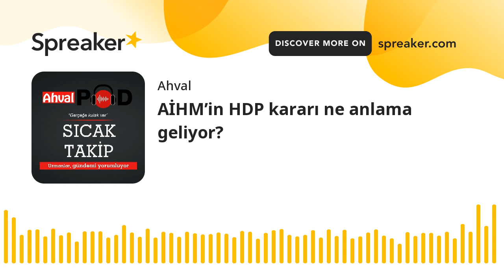AİHM’in HDP kararı ne anlama geliyor? - Avukat Mahsuni Karaman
AİHM’in HDP’li 40 vekil hakkında verdiği dokunulmazlıkların kaldırılmasının anayasaya aykırı olduğu yönündeki kararını Demirtaş’ın avukatlarından Mahsuni Karaman değerlendirdi.